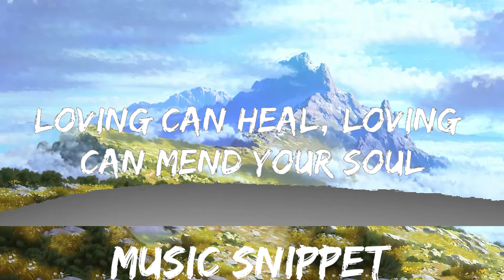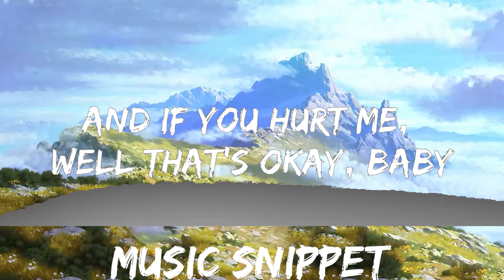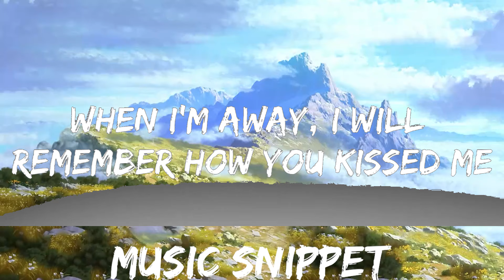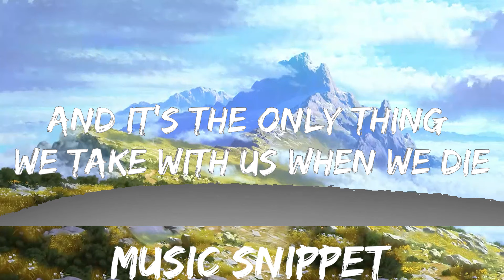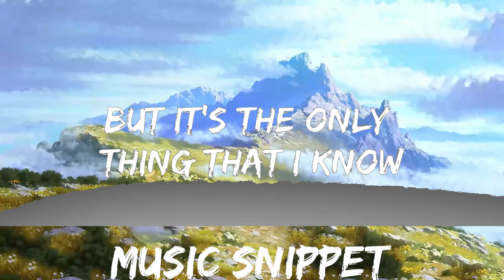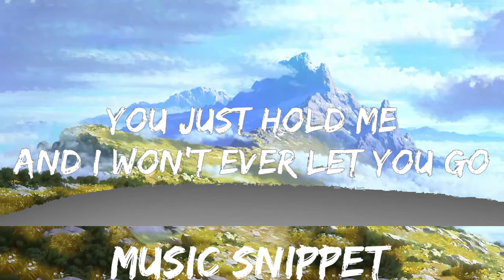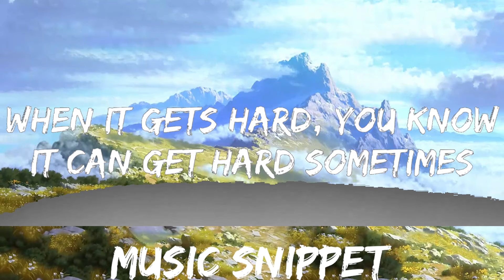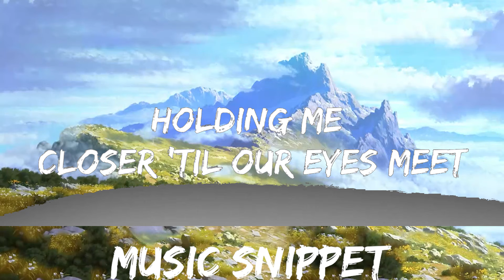Ed Sheeran - Photograph (Lyrics) | Music on time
⭐ Listen the song on all platforms:

👉 Ed Sheeran